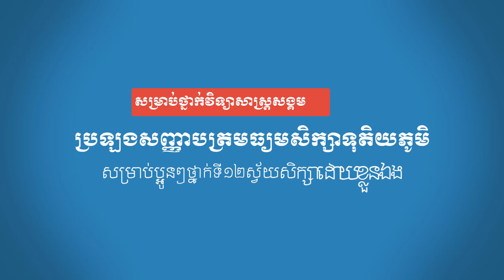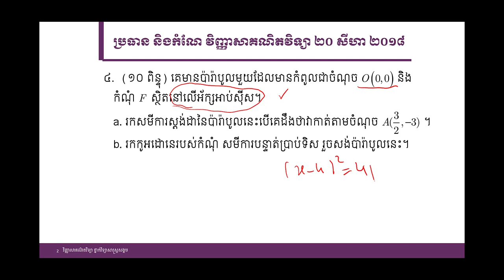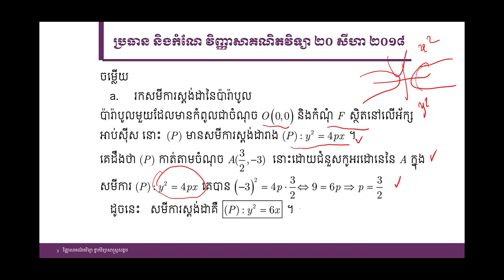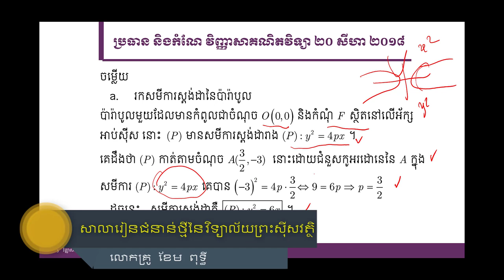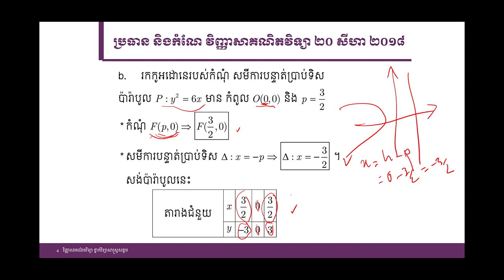គន្លឹះដោះស្រាយលំហាត់គណិតវិទ្យា វិញ្ញាសាគណិតវិទ្យាលំហាត់ទី៤ សម័យប្រឡង ២០សីហា ២០១៨ ថ្នាក់សង្គម